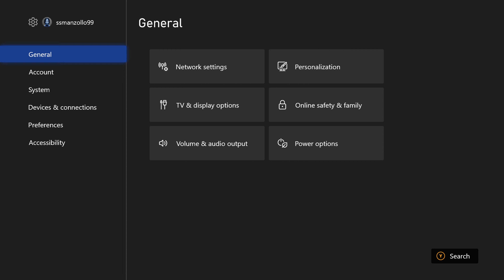Star Wars: Battlefront 2